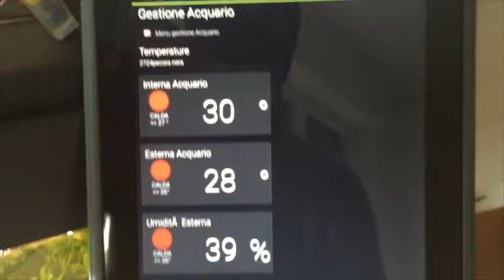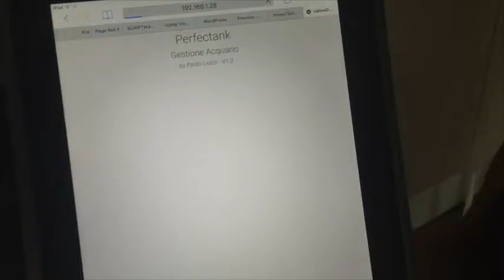Arduino Yun, Distributore di mangime per acquario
Realizzazione di un distributore di mangime per acquario, realizzato con Arduino Yun. Potete trovare altre info sul progetto Acquario domotico su